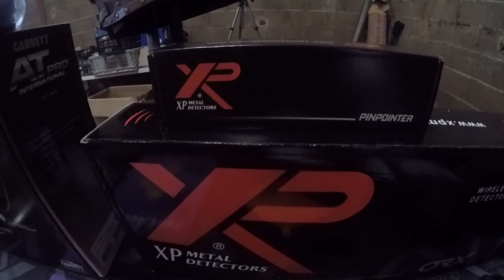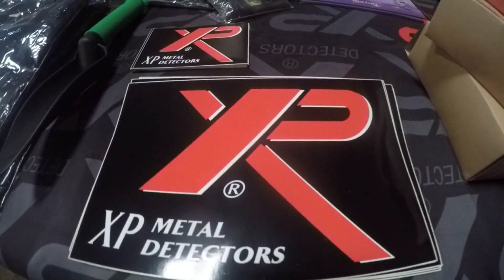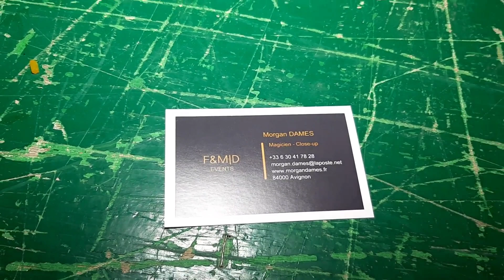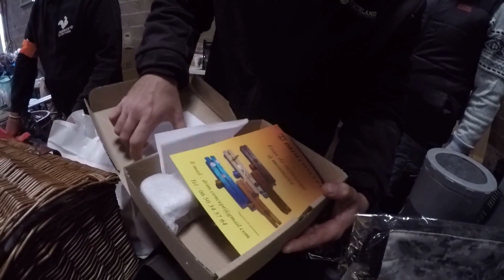rallye du sud 2020 (2éme partie)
la boutique sud detection

Article L542-1 du code du patrimoine :
Nul ne peut utiliser du matériel permettant la détection d'objets métalliques, à l'effet de
recherches de monuments et d'objets pouvant intéresser la préhistoire, l'histoire, l'art
ou l'archéologie, sans avoir, au préalable, obtenu une autorisation administrative
délivrée en fonction de la qualification du demandeur ainsi que de la nature et des
modalités de la recherche.

         XP
         et
  GARRETT
pour leurs jolies lot
et merci a Christophe Marbat et toutes la team sud détection pour ce week-end formidable